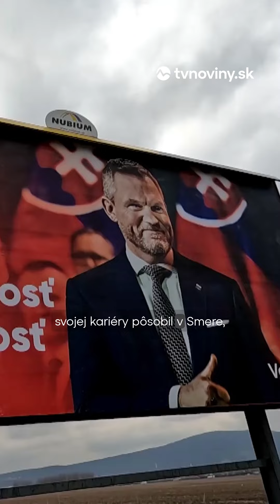Peter Pellegrini - kandidát na prezidenta SR | Prezidentské voľby 2024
Peter Pellegrini je jedným z dvojice favoritov prezidentských volieb.

👉Je historicky prvý predseda parlamentu, ktorý z pozície druhej najvyššej ústavnej funkcie kandiduje na hlavu štátu.

Celú reportáž si môžete pozrieť na tvnoviny.sk👈